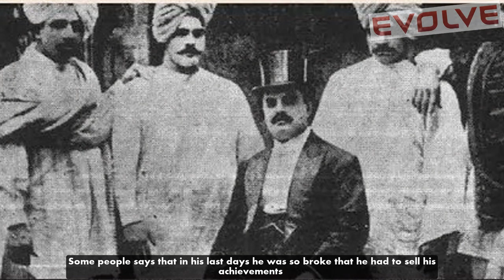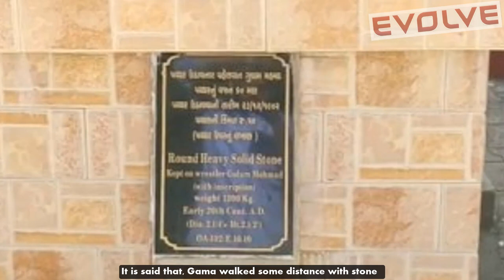The Great Gama Pehalvan | Greatest Wrestler In The World | EVOLVE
The Great Gama Pehelwan

Don't know about you but I have heard his stories since childhood how a normal stature person became The Great Gama Pahelwan.
5.7 or 8 tall Gama was born on 22 May 1878, in village Jabbowal, Amritsar in Punjab and his real name was Ghulam Mohammad Baksh Butt.
He came from a wrestling family.
His father died when he was six years old and he was placed under the care of his maternal grandfather and then his uncle, who was also a wrestler, so his wrestling training started from childhood.
At the age of 10-12 in 1888 or 1890, a strongman competition was held in Jodhpur. Which included many grueling exercises and Wrestling matches. The contest was attended by more than 400 Wrestlers and Gama was among the last 15 and was named the winner by the Maharaja of Jodhpur due to his young age.
In 1895, at the age of 17, he challenged 7 feet tall then- Undefeated Indian Wrestling Champion, Raheem Bakhsh Sultaniwala.
 Raheem was expected to easily defeat the 5'7" Gama. But the bout continued for hours and eventually ended in a draw. Despite severe bleeding from his nose and ears, he managed to deal out a great deal of damage to Raheem Bakhsh. After this match, Gama became very famous.
In 1910, Gama sailed to England to compete in John Belt World Championship with the Western wrestlers.
 But could not gain instant entry, because of his lower height, some people say it was because of his lower weight.
Then, Gama issued a challenge that he could throw any three wrestlers in thirty minutes of any weight class. This announcement however was seen as a bluff by the wrestlers and their wrestling promoter.

No one came forward to accept the challenge. Gama presented another challenge. He challenged Stanislaus Zbyszko and Frank Gotch, either he would beat them or pay them the prize money and go home. They didn't accept this challenge.
Then an American Wrestler Benjamin Roller accepted this challenge and obviously, Benjamin lost this match. On the second day, he defeated 12 wrestlers and thus gained entry to official tournament.
On 10 September 1910, Zbyszko faced Gama in the finals of the John Bull World Championship.
Within a minute, Zbyszko was taken down and remained in that position for the remaining 2 hours and 35 minutes of the match. There were a few brief moments when Zbyszko would get up, but he just ended back down in his previous position.
This match was about 3 hours long and ended with draw.
To decide the winner, the rematch was scheduled on 17 September 1910. On that date, Zbyszko failed to show up and Gama was announced the winner. Gama became Rustam-e-Zamana, the World Champion.
Shortly after his return from England, Gama faced Raheem Bakhsh Sultani Wala again and won.
From 1916 to 1927, Gamma found no opponent. Gama and Zbyszko faced each other again in Patiala in January 1928. Zbyszko showed a strong build of body and muscle and Gama, it was reported looked much thinner than usual. But despite of this, Gama won the bout inside a minute. After the bout Zbyszko praised him called him a tiger.

In the 1940s he was invited by the Nizam of Hyderabad and defeated all his fighters. Then the Nizam sent him to face another great undefeated Wrestler Balram Heeraman Singh Yadav. The fight was very long and ended with draw.
After he failed to find any other opponents Gama officially announced his retirement in 1952 or 1955.

The great Gama fought more than 200 great Wrestler and remain undefeated.

He had 5 sons and 4 daughters and all the sons died young. Gama was heartbroken and lost the power of speech for some days when his youngest son died in 1945 at the age of just 13.
After the independence and partition of India in 1947, Gama moved to Pakistan and saved many lives in riots.
 He started a bus service in Karachi called the Gama Transport Service but failed.
The Great Gama Pehalwan died in Lahore, Pakistan on 23 May 1960.
Some people says that in his last days he was so broke that he had to sell his achievements.
Gama was given land and monthly pension by the government. Some people say that Birla and Tata also used to send them some financial aid.

In one match, Gama threw a Wrestler 13 times in the 15 minute match.
In an interview, when he was asked about who was his strongest opponent, Gama replied, Raheem Bakhsh Sultani Wala. Gama said, in wrestling, we respect our elders or seniors and Rahim is much senior to me, when I defeated him, I did not forget to put the sand of his feet on my forehead.